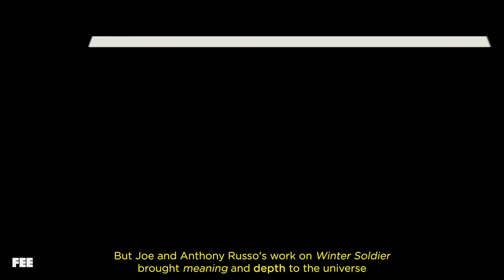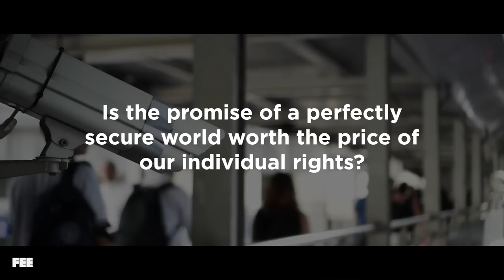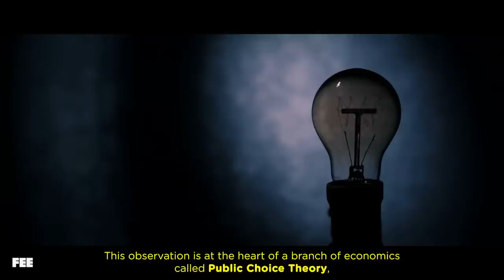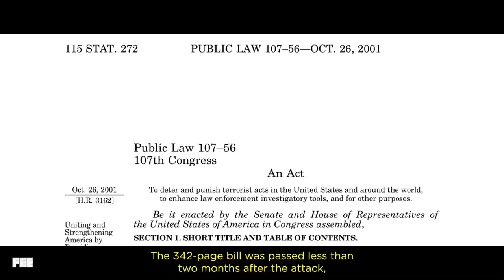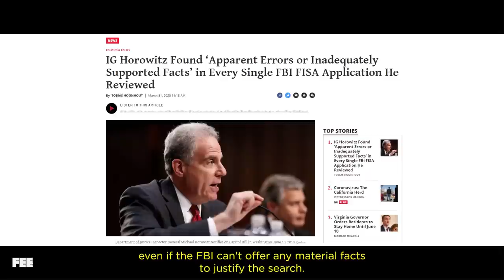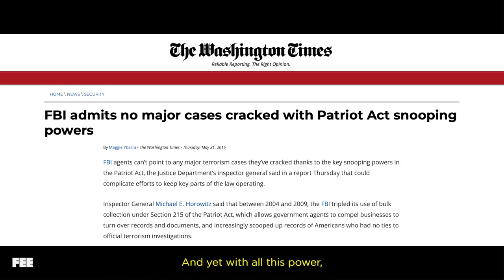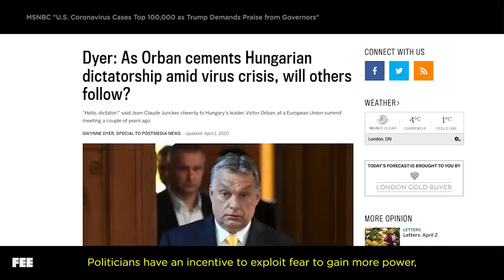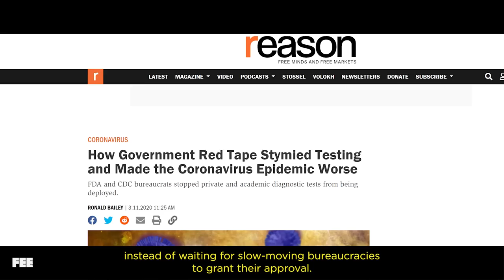Freedom vs. Fear: Which Side Are YOU On?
*** Note: This video was originally meant to be published on April 2nd, but after a month in YouTube purgatory, it's finally available. ***

Captain America: Winter Soldier was the first film in the MCU that successfully integrated real-world current events and important policy issues into its plot.

It hit on critical issues like warrantless surveillance, drone warfare, due process, and other fallout from the USA PATRIOT Act.

Fear pushes people to accept policies that they would never accept under less stressful conditions, and it opens the door for unscrupulous leaders to take control over people's lives. In 2001, the fear of terrorism drove the United States to institute a never-ending global War on Terror that radically expanded state power in defiance of individual rights.

These themes couldn't be more relevant today.

In the midst of a terrifying viral pandemic spreading across the world, politicians are quickly grabbing power, shutting down entire economies and standing in the way of individuals making choices that could play a major role in finding much-needed solutions to the growing health crisis.

These policies may seem like they are protecting people from bigger dangers, but we could soon be stuck with a cure that's far worse than the disease... just as we were 20 years ago.

CREDITS:
Asst. Editing by Jason Reinhardt

LINKS:
--USA PATRIOT Act--